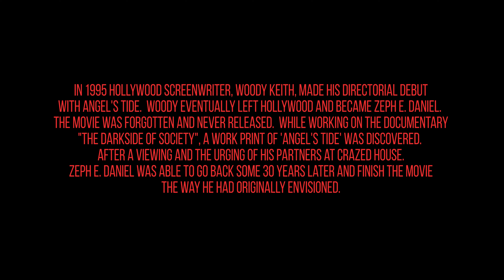Angels Tide Trailer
Diane Collier, a woman of the 90's who has achieved almost everything a career woman could want, is stricken with a terminal illness that even her good credit cards cannot protect her from.  As she balances denial and acceptance, she tries to "hold on" to her world through indulgence in sex and chocolate and consumption of material goods while trying to make peace with her father after years of self-imposed exile.  Her father, a painter who never forgave Diane for going into the commercial art field, tries to welcome her back, but their personalities are on a crash collision course, and he is unable to be the willing ear for her secret, that she will soon die. The image of time slipping by is accentuated for Diane when she meets a wise clock-shop owner who rents her an apartment near her parents' house, while a mysterious angel, a cherubic little girl appears to Diane alone, calling her, inspiring her to paint a portrait of the angel and to face her destiny.  Friends and family are not enough to lead Diane to acceptance of her fate, and she becomes kleptomanic in an effort to hold onto it all, culminating in a bank hostage crisis.  Once her father realizes that he has held onto his own dreams for Diane instead of letting her explore her dreams, he relents and tries to assist her in "stealing" her life back.  But it is the little angel who finally leads her to the tides and the realm beyond.